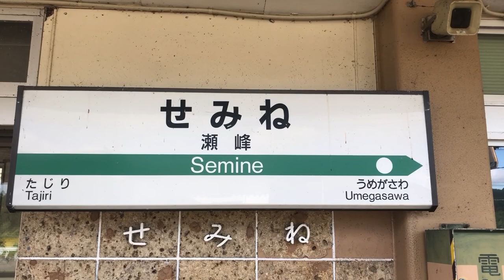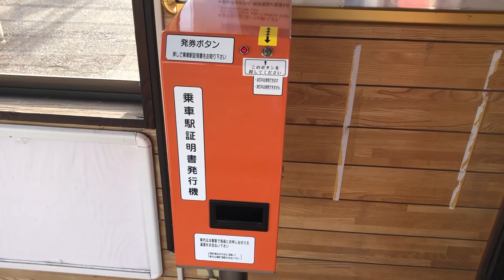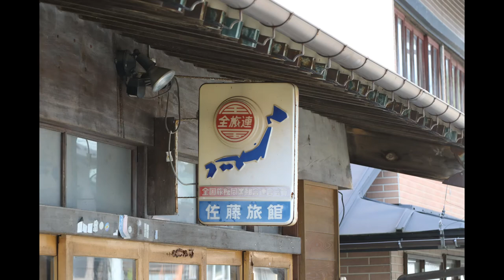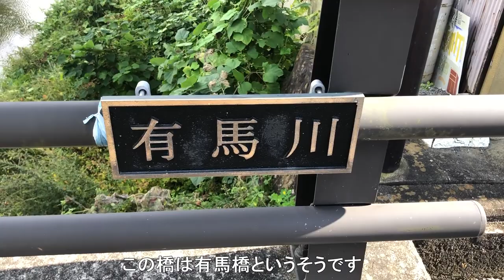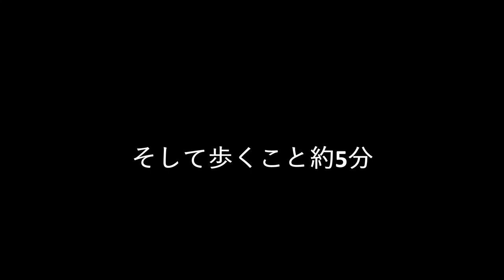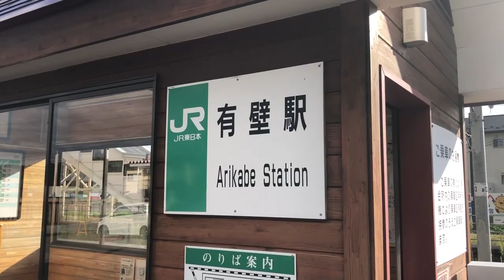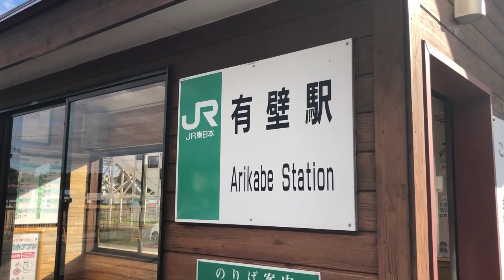【東北本線プチ旅】東北本線 有壁駅周辺を撮り歩く超プチ旅。奥羽街道の宿場跡もあったり、地元が宮城なのに自分も知らなかったことがたくさん！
鉄道開業150年ということで電車でどこかに行こうと思い立って1度も乗ったことがなかった一ノ関方面へ。なんとなく有壁駅で降りようと決めて行ったら結構楽しかったです。
写真もいくつか動画に入れたので「この写真いいな」と思ったのがあればぜひ教えてください。
そもそも有壁駅が宮城県内の駅だなんて全く知りませんでした。

写真を撮りに行き、帰ってきた夜は写真部として楽しく活動していた頃を思い出して泣きそうになりながら動画作ってます。